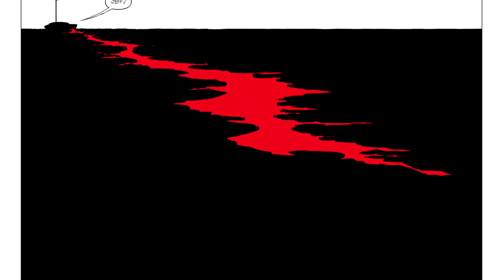Fear The Walking Dead Season 5b 'Rick/Madison's Brother' Theory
In this video, I give you all a theory that I've been developing, from the Al tapes. Hope You Enjoy

Snapchat~ imthevanoss (created at age 12)